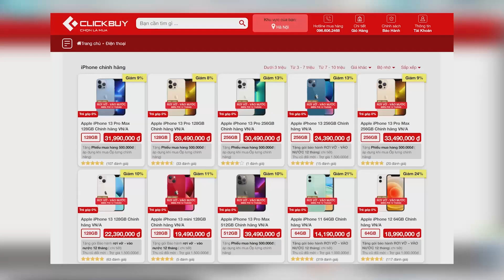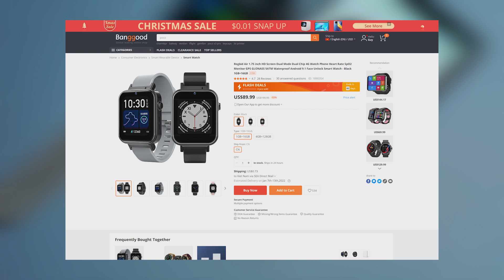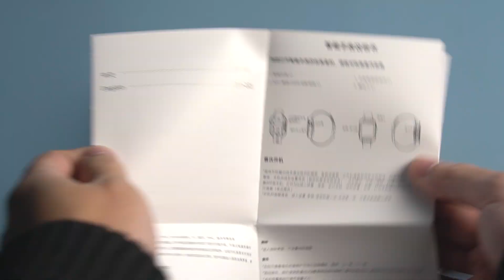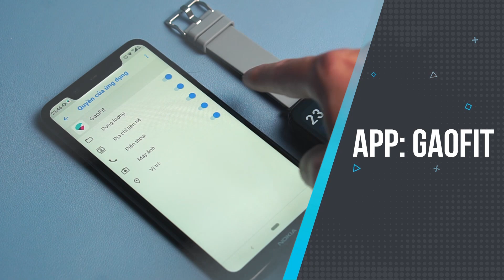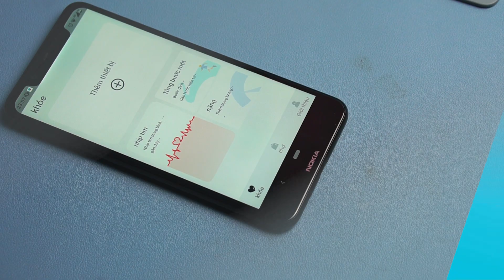Đánh giá Rogbid Air - "Applewatch" giá rẻ chơi PUBG, Liên Quân, Genshin..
📱Mua Rogbit Air ở đây:
►RAM 1GB/16GB code: BGVNRA175 ~ 1TR9

📱Mua iPhone 13 chính hãng VNA tại Clickbuy,  trả góp chỉ 3,89 triệu đồng, tặng gói bảo hành rơi vỡ vào nước tốt nhất VN:
►Truy cập ngay: htpps:// Clickbuy.com.vn
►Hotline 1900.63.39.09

📱Model: Rogbid Air
►Thông số kỹ thuật:
    Màn hình 1.78 inch IPS LCD 320*385 pixel
    RAM 4GB LPDDR3
    ROM 128GB
    CPU SC9832 + PAR2822 4*1.4GHz
    GPU IMG8100GE
    Android wear 9.1
    Wifi b/g/n + Bluetooth 4, GPS
    Dùng sim 4G
    Pin: 780 mAh ~ 1 ngày
    Chống bụi, nước 5ATM